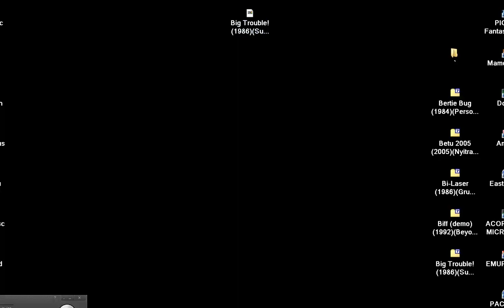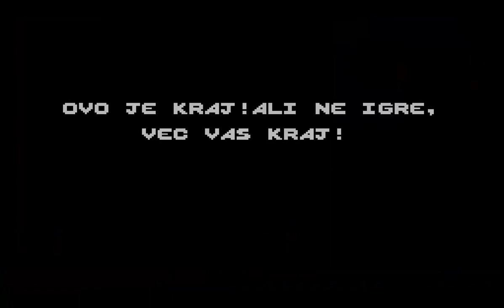Big Trouble! 1986 Suzy Soft SMURFS STROUMF GARGAMEL DRAKOUMEL SINCLAIR ZX SPECTRUM